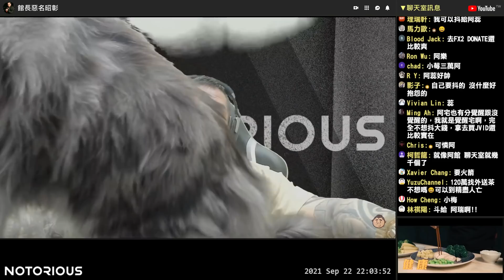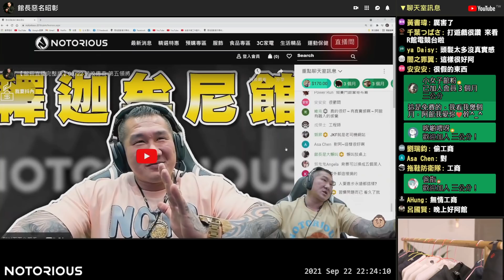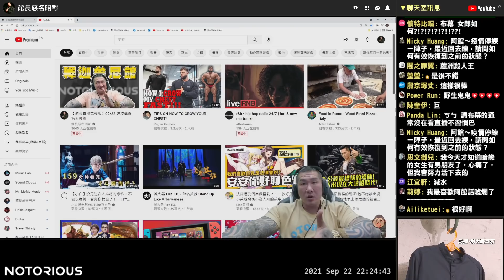【館長精華】癡情工程師斗內正妹直播主120萬事件 館長有話跟年輕人說／為什麼館長直播後面不站JKF女郎？